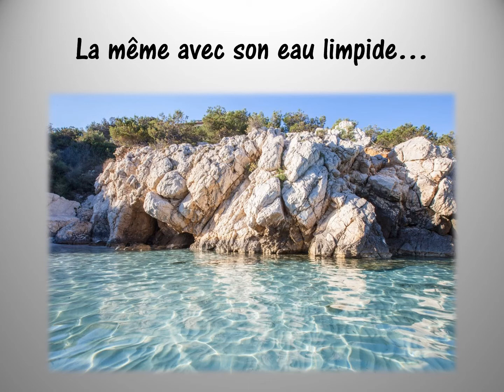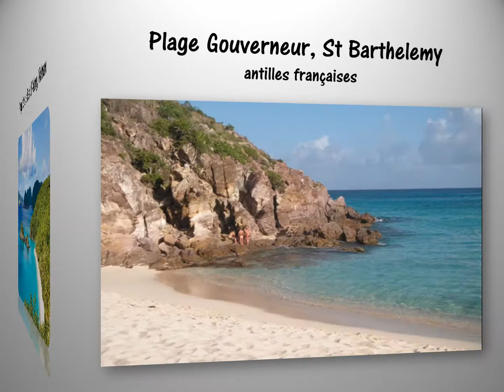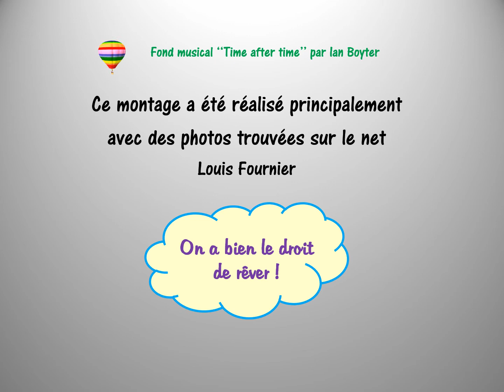Plages et couchers de soleil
On a bien le droit de rêver !